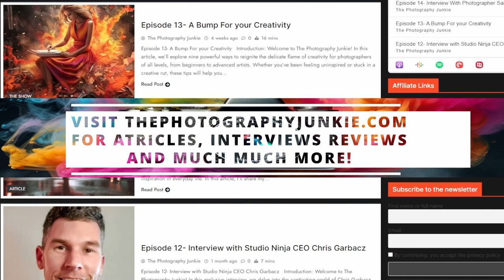Roaming the wilds: Landscape Photography With Sarah Howard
Episode 20: - Interview with Landscape Photographer Sarah Howard

Main Show Article Here

In the 20th episode of "The Photography Junkie" podcast, host Jay welcomes landscape photographer Sarah Howard as a special guest. Sarah's journey into photography began with childhood inspiration from her father's amateur photography, leading to a profound love for landscapes. Her transition from a hobbyist to a professional photographer was marked by mentorship from renowned photographer Charlie Wake. Sarah's authentic photography style emphasizes natural and muted colors, avoiding excessive post-processing.

The episode also delves into the challenges and rewards of landscape photography, including the importance of protecting camera gear in the great outdoors and adapting to unpredictable weather conditions. Sarah's minimalist gear approach and her preference for in-camera techniques showcase her commitment to capturing the essence of landscapes naturally. She shares her favorite photography locations, the impact of travel on her work, and her dedication to creating photography guidebooks. Sarah's journey inspires photographers to persevere and pursue their passion for capturing the beauty of the world through their lenses.

A Note from the host
Thank you from the bottom of my heart for taking the time to listen to this podcast.
Alternatively, why not head over to ⁠ThePhotographyJunkie.com⁠ and check out what is on offer there.